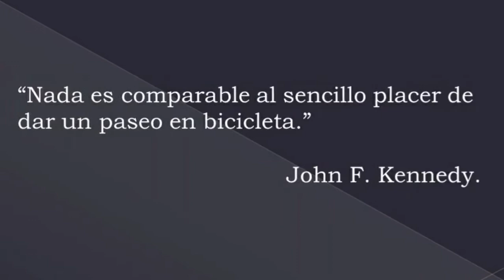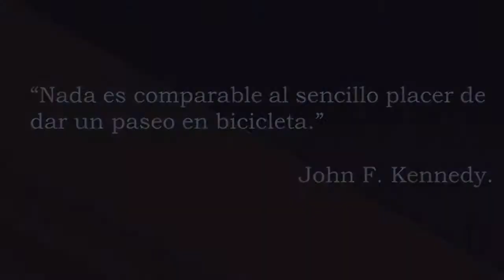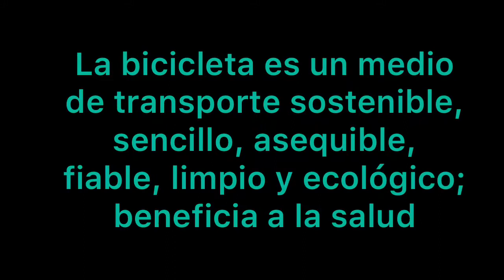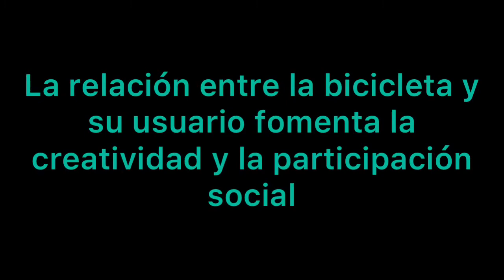Día Mundial de la Bici: 3 de junio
Conozca razones por las cual es beneficioso manejar bicicleta